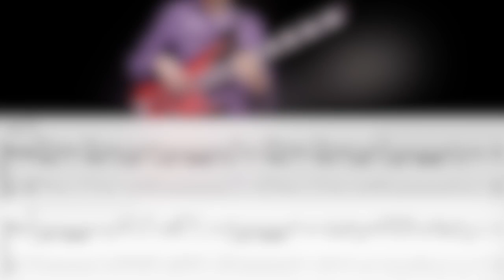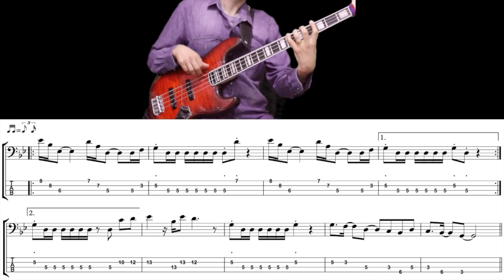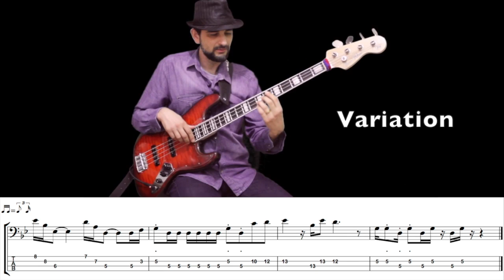I SHOT THE SHERIFF (Bob Marley) How to Play Bass Groove Cover with Score & Tab Lesson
Here I show the separate bass grooves of the song I Shot The Sheriff by Bob Marley, by joining the bass lines you can play the entire song easily.